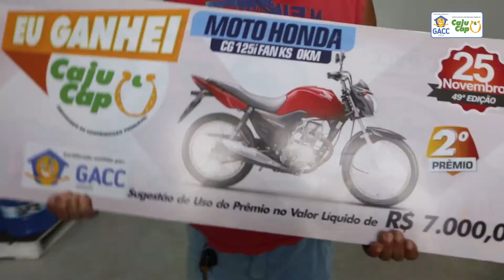Gildevan Pereira dos Santos 2º Prêmio 25.11.2018 - São Cristóvão - SE